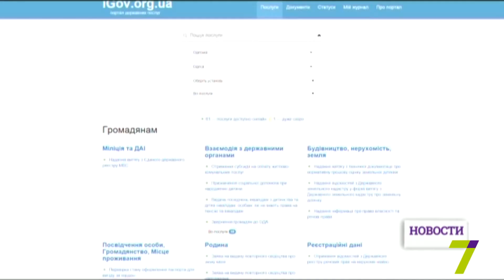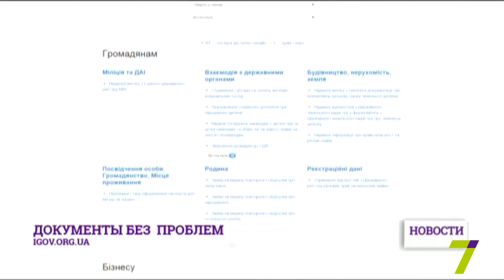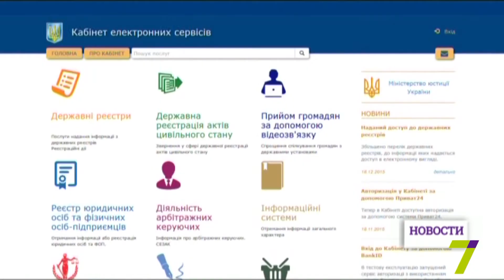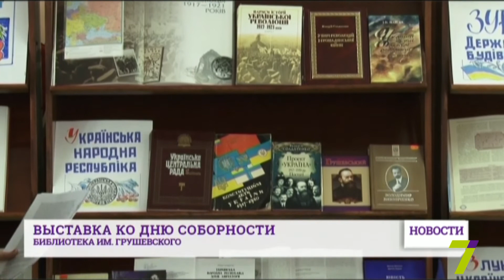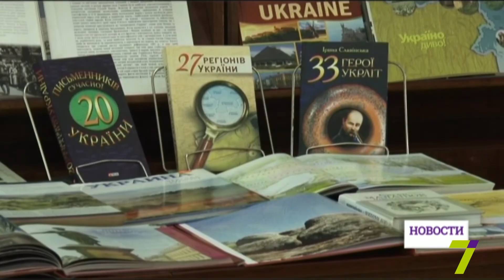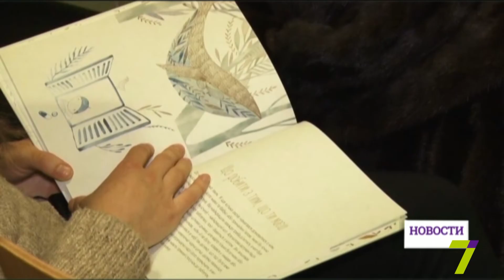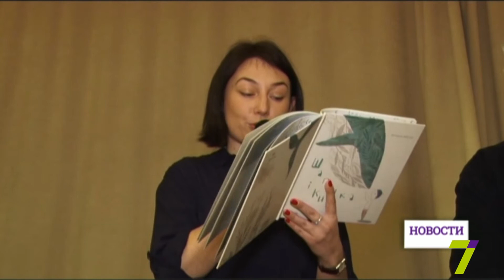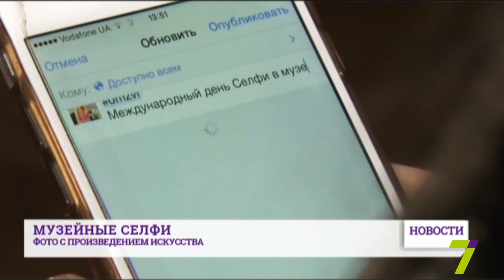21 января: выпуск новостей от 20:00